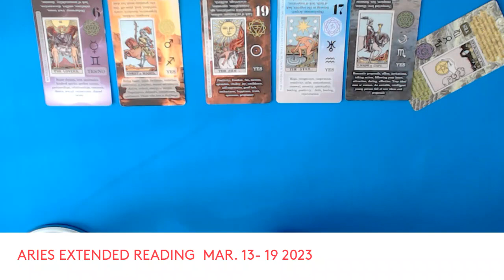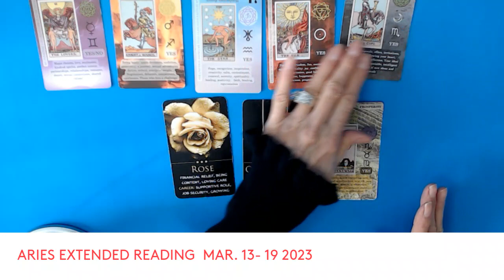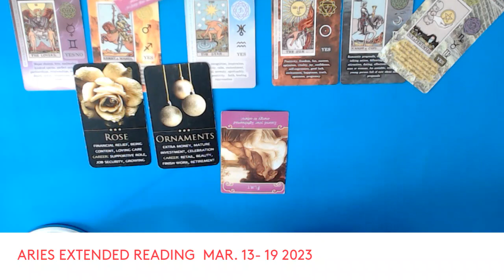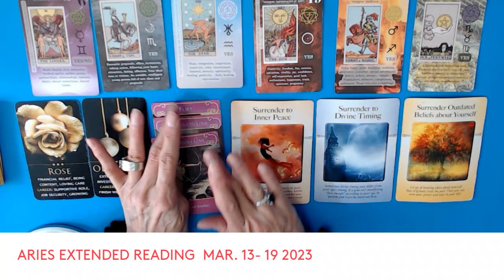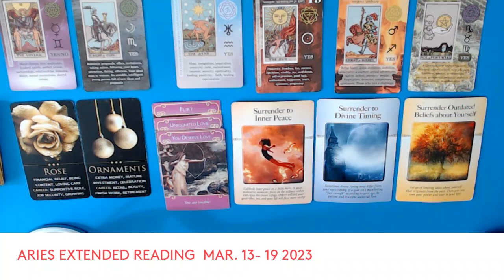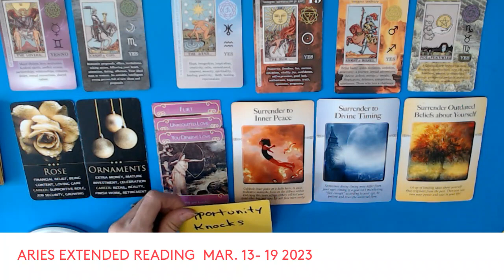ARIES EXTENDED READING * MAR. 13- 19 /23 * FINANCE, ROMANCE, OUTCOME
WEEKLY PODCAST / WEEKLY READINGS